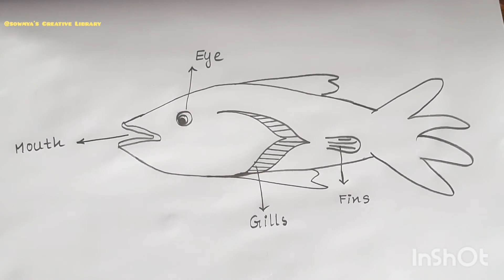How to draw fish step by step and label the parts| Fish drawing and labeling the parts